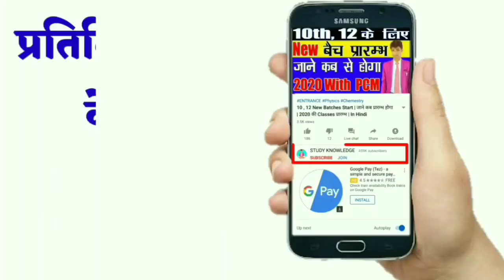एल्कोहल , फिनॉल , ईथर | एथिल एल्कोहल | 12th Chemistry NCERT | PART - 4,| Second Paper | iN Hindi